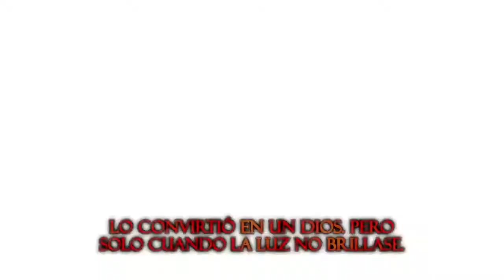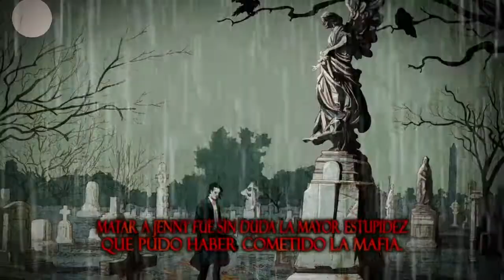¿Qué es The Darkness?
Un siniestro personaje te pone en situación del argumento de The Darkness II